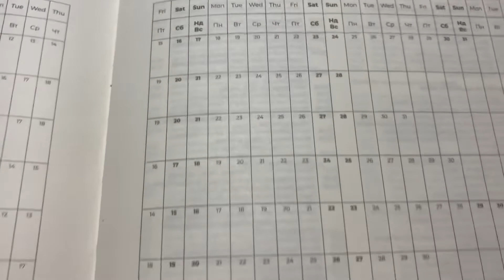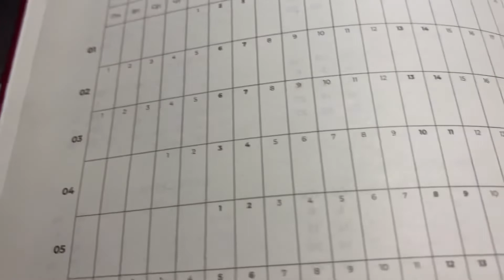Архив продолжаю | выпадение волос | как «важное» стало неважным